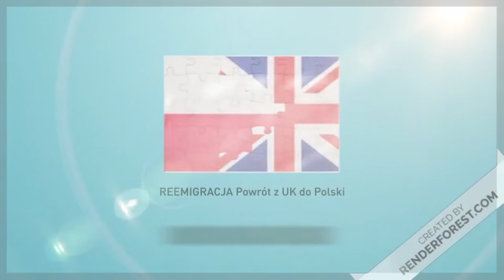Koszt budowy domu 120m do stanu deweloperskiego systemem zleconym w 2024 Dom w zielistkach ver 3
Podaję koszty stanu deweloperskiego domu 120m systemem zleconym. Projekt dom w zielistkach ver3. Start budowy - 04.2022